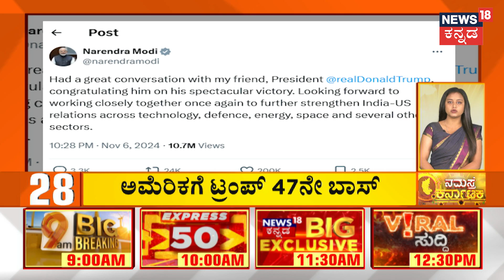BBMP Kannada Rajyostava Award | ನ್ಯೂಸ್ 18 ಹಿರಿಯ ಕ್ಯಾಮರಾಮೆನ್ ಶ್ರೀನಿವಾಸುಲು ಅವ್ರಿಗೆ ಪ್ರಶಸ್ತಿ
BBMP Kannada Rajyostava Award | ಬಿಬಿಎಂಪಿ ಆವರಣದಲ್ಲಿ ಬಿಬಿಎಂಪಿ ಕನ್ನಡ ನೌಕರರ ಸಂಘದಿಂದ 69ನೇ ಕನ್ನಡ ರಾಜ್ಯೋತ್ಸವ ಕಾರ್ಯಾಕ್ರಮ ಹಮ್ಮಿಕೊಳ್ಳಲಾಗಿತ್ತು. ರಾಜ್ಯೋತ್ಸವ ಹಿನ್ನೆಲೆ ಹಲವು ಸಾಧಕರಿಗೆ ಪುನೀತ್ ರಾಜ್ ಕುಮಾರ್ ಪ್ರಶಸ್ತಿ ವಿತರಣೆ ಮಾಡಲಾಯ್ತು.. ಮಾಧ್ಯಮ ಕ್ಷೇತ್ರದ ಎಂಟು ಮಂದಿ ಕ್ಯಾಮೆರಾಮೆನ್ ಗಳಿಗೆ ಪ್ರಶಸ್ತಿ ಪ್ರಧಾನ ಮಾಡಲಾಯ್ತು. ಈ ವೇಳೆ ನ್ಯೂಸ್ 18 ಹಿರಿಯ ಕ್ಯಾಮರಾಮೆನ್ ಶ್ರೀನಿವಾಸುಲು ಅವ್ರಿಗೆ ಪ್ರಶಸ್ತಿ ನೀಡಿ ಗೌರವ ನೀಡಲಾಯ್ತು.

News18 Kannada Live | ನ್ಯೂಸ್ 18 ಕನ್ನಡ ಲೈವ್
Karnataka | ಕರ್ನಾಟಕ
Kannada | ಕನ್ನಡ